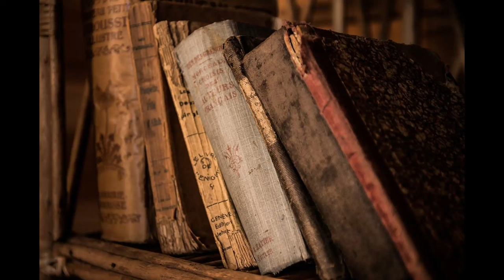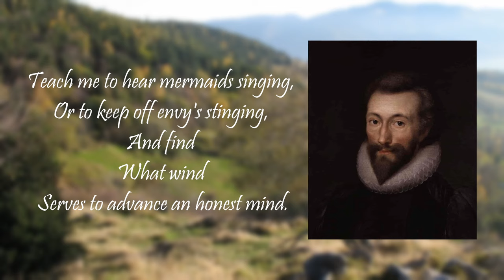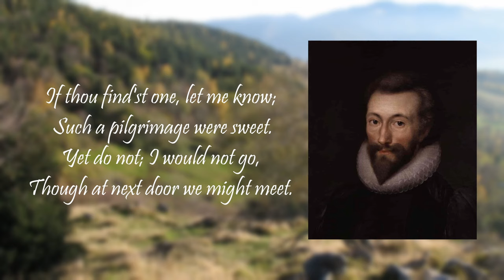Howl's Curse Explained: “Go and Catch a Falling Star”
This video covers the 3rd part of my analysis of the movie "Howl's Moving Castle" (Studio Ghibli).

This analysis is very focused on the differences between the movie and the book (also named Howl's Moving Castle, written by Diana Wynne Jones). This part of the review covers the scenes from the 20-minute mark to the middle of the film (or, in other words, from chapters 3 to 6).

BEWARE: This review is ridden with spoilers, so do NOT watch if you didn't see the movie OR if you didn't read the book and pretend to. Unless you don't mind spoilers.

Time Stamps:
00:00 Introduction and Summary of the Last Videos
00:58 Sophie Finds Her Way Into the Castle
01:47 Michael vs Markl
02:30 The Inside of the Castle
03:50 Calcifer and Sophie Make a Deal
06:40 Sophie Nosily Explores the Castle
07:19 The Magical Door
11:46 The Breakfast Scene
12:30 A Threatening Letter from the Witch of the Waste
14:00 "Go and Catch a Falling Star": Howl's Curse
16:24 Sophie Cleans Furiously
17:19 Calcifer and Sophie's Bond
18:01 European Landscapes and How They Influenced Miyazaki
19:31 "Ma" Moments
20:11 Is Turnip Head a Shikigami?
20:36 The Actual Nature of Sophie's Curse
21:26 Sophie Adapts to Her New Life
23:11 The Green Goo Scene
26:05 Final Greetings